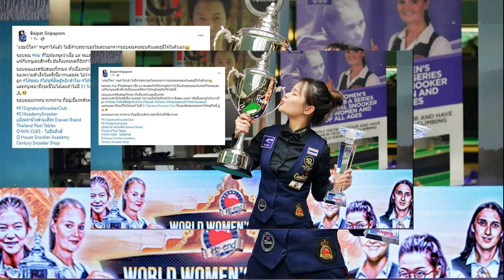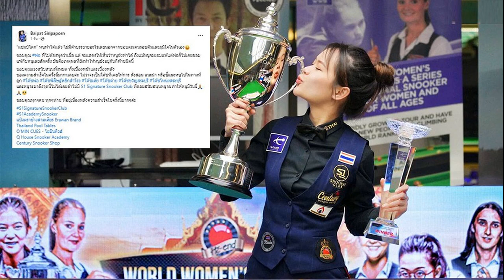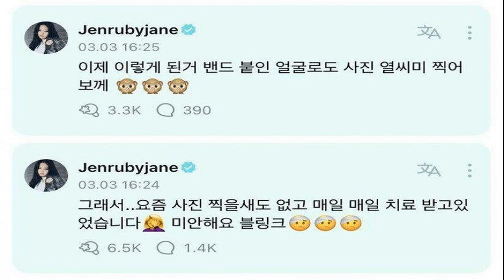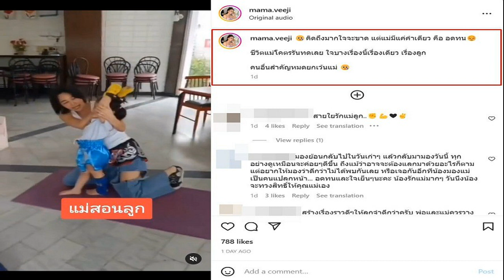ใบพัด สุดดีใจคว้าแชมป์โลก ขอบคุณ 'หยิก สำโรง' พ่อผู้ไม่เคยหยุดเชื่อในตัวเอง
หลังจาก “ใบพัด ศรีราชา” ศิริภาพร นวนทะคำจัน คว้าแชมป์โลกได้สำเร็จ ในรายการ “เวิลด์ วูเมนส์ สนุกเกอร์ แชมเปี้ยนชิพ 2023” ที่ไฮ เอนด์ สนุกเกอร์คลับ แยกวังหิน เมื่อวันที่ 4 มี.ค. ที่ผ่านมา โดยถือเป็นนักสนุกเกอร์หญิงไทย คนที่ 2 ต่อจาก “มิ้งค์ สระบุรี” ที่ทำได้สำเร็จเมื่อปี 2022
ล่าสุด “ใบพัด ศรีราชา” โพสต์ข้อความว่า ขอบคุณผู้สนับสนุนทุกคน รวมถึง นายพิสิษฐ์ จันทร์ศรี หรือ “หยิกสำโรง” คุณพ่อซึ่งเป็นอดีตนักสนุกเกอร์ไทยชื่อดัง ที่เชื่อมั่นในตนเองมาโดยตลอด
“แชมป์โลก” หนูทำได้แล้ว ไม่มีคำบรรยายอะไรเลยนอกจากขอบคุณคนรอบตัวและภูมิใจในตัวเอง
ขอบคุณ พ่อ ที่ไม่ต้องพูดว่าเชื่อ แต่ จะแสดงให้เห็นว่าหนูยังทำได้ ถึงแม้หนูจะยอมแพ้แต่พ่อก็ไม่เคยยอมแพ้กับหนูเลยสักครั้ง มันคือเหตุผลที่ยังทำให้หนูยังอยู่กับกีฬาชนิดนี้
ขอบคุณแรงสนับสนุนทั้งหมด ทั้งเบื้องหน้าและเบื้องหลัง
ของความสำเร็จในครั้งนี้มากๆเลยค่ะ ไม่ว่าจะเป็นโค้ชที่เคยให้การ สั่งสอน แนะนำ หรือชี้แนะหนูไปในทางที่ถูก โค้ชพ่อ โค้ชพิสิษฐ์หยิกสำโรง โค้ชเต้ย โค้ชต่าย โค้ชขวัญสระบุรี โค้ชโหน่งสระบุรี
และหนูจะมาถึงจุดนี้ไม่ได้เลยถ้าไม่มี S1 Signature Snooker Club ที่คอยสนับสนุนหนูจนทำให้หนูมีวันนี้
ขอบคุณทุกๆคน ทุกๆท่าน ที่อยู่เบื้องหลังความสำเร็จในครั้งนี้มากๆค่ะ

จากการคว้าแชมป์โลกในครั้งนี้ ยังทำให้ “ใบพัด ศรีราชา” ได้สิทธิ์เข้าไปเทิร์นโปรร่วมกับนักสนุกเกอร์ชายเป็นระยะเวลา 2 ปี เท่ากับว่า ตอนนี้ สอยคิวไทยมีนักสนุกเกอร์เล่นระดับอาชีพโลกทั้งหมด 5 คน ประกอบด้วย “เอฟวัน” เทพไชยา อุ่นหนู , “หมู ปากน้ำ” นพพล แสงคำ , “แจ็ค สระบุรี” เดชาวัต พุ่มแจ้ง , “มิ้งค์ สระบุรี” ณัชชารัตน์ วงศ์หฤทัย และ “ใบพัด ศรีราชา” ศิริภาพร นวนทะคำจัน